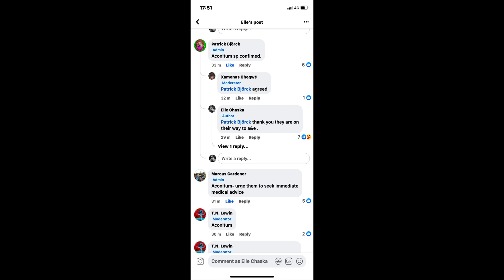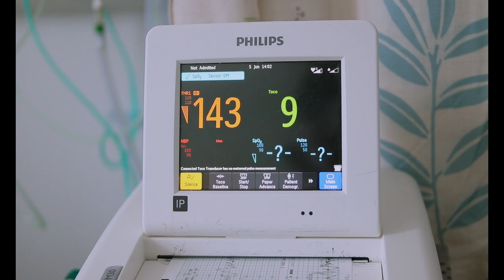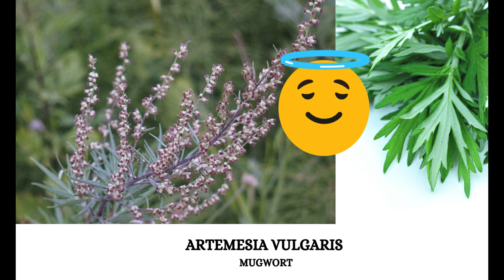Aconite Poisoning - A Cautionary Tale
What happened when a friend mistook wolfsbane (Aconitum nepellus) for Mugwort (Artemisia vulgaris)